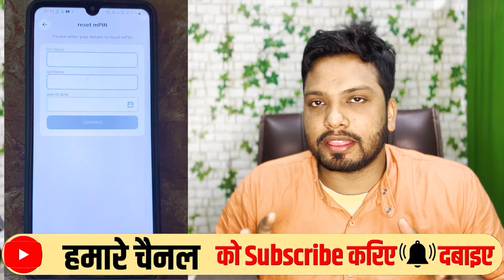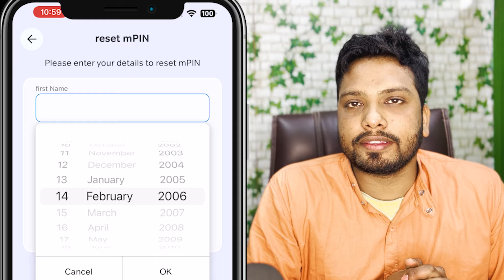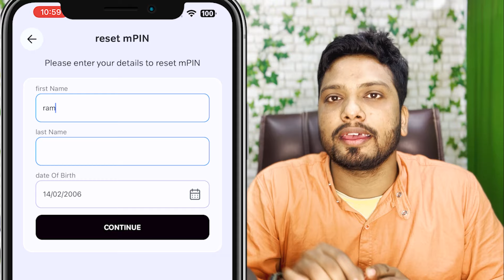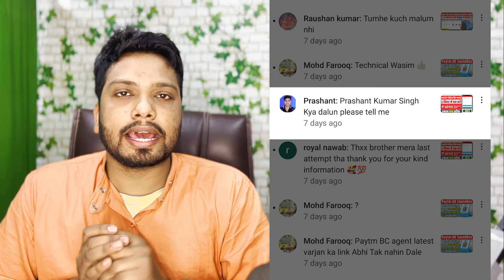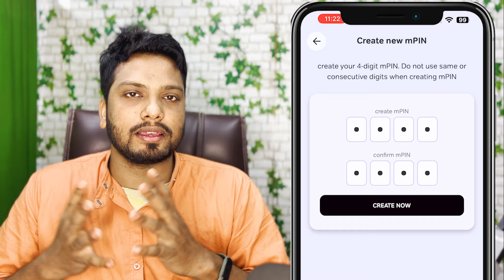How To Forgot Or Reset Airtel Payment Bank Mpin | How To Recover Airtel Payment Bank MPIN New 2024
दोस्तों अगर आप भी Airtel Payment Bank User है और अपना Mpin भूल गए हैं तो यह वीडियो आपके काम का है इस वीडियो में मैंने बताया है कि किस तरह से नया Mpin Create कर सकते हैं || दोस्तों आशा करता हू यह वीडियो आपको पसंद आएगा |

My Equipment For Video Creating 👇👇👇

Video By→
 🔥Wasim Akram
Topic Coverd:-
Airtel Payment Bank Mpin Reset 2024
Airtel Payment Bank Mpin Kaise Change Kare 2024 me
Sorry, Your Detail Do Not Match  Airtel Payments Bank issue
Airtel Payments Bank fill first name last Name

Chapters
00:00​​ | Intro
01:00 Process Reset Airtel Bank MPIN UPI PIN
01:27 Please Enter Your Details to reset Mpin
02:15 Single ek Naam wale Airtel Mpin Reset
03:00 3 Akshar Wale Airtel MPIN Reset
04:01 MPIN Change Sucess
04:29 Thanks